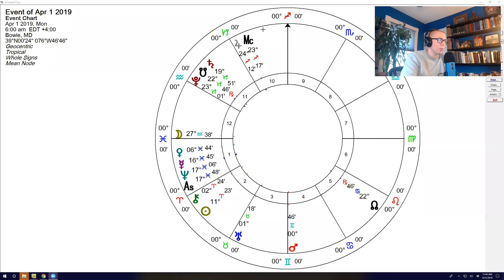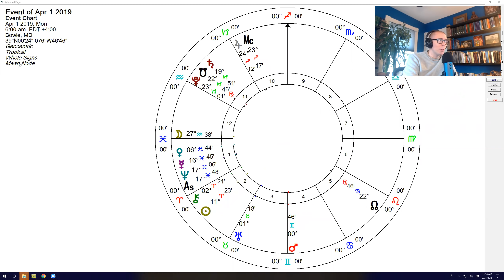Pisces Horoscope April 2019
In this video, I explore the forecast for Pisces Sun and Rising sign for April 2019.